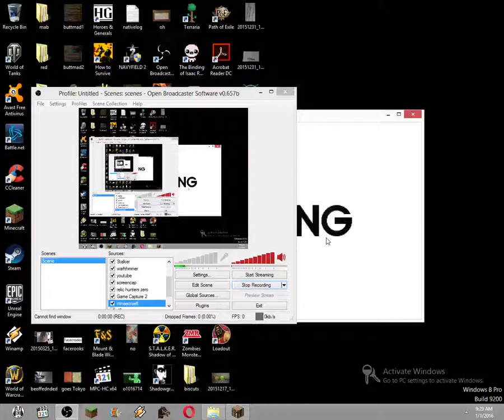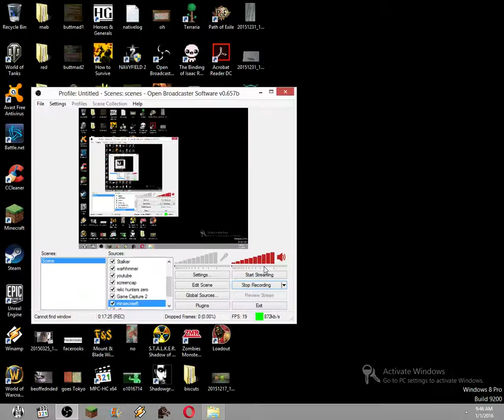Minecraft let's play! Bow park.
I enchant a bow and talk about Jurassic park.